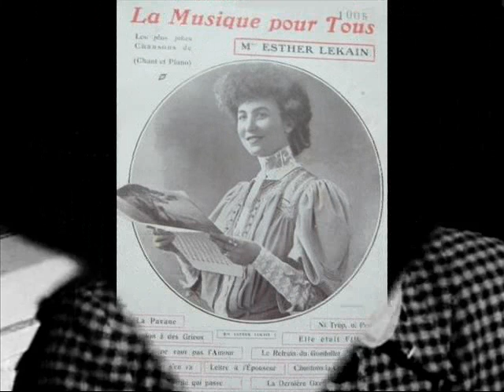Esther Lekain " j'aime tes grands yeux " 1933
Esther Lekain " j'aime tes grands yeux " de Bixio et Jean tranchant.
orchestre A.Valsien
disque 78 tours Odéon 250.465 le 26 Mai 1933
tango chanté création Lys Gauty